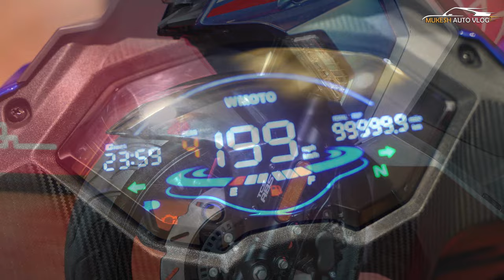2024 WMoto RT1 150cc Scooter Launched In Malaysia - Price From RM9,888 - First Look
OFFCIAL WEBSITE AND PRODUCT DETAILS AND BOOKING :

Entering the Malaysian 150 cc scooter market is the 2024 WMoto RT1, priced at RM9,888. Pricing does not include road tax, insurance and registration and every RT1 comes with a two-year unlimited mileage warranty along with online purchase of spare parts by WMoto’s Malaysian distributor MForce Bike Holdings as well as authorised WMoto dealers. In this 150 cc scooter market segment at the below RM10,000 mark, there is fierce competition for the RT1, including the very popular Yamaha NMax 155, priced at RM9,798 and Honda Vario 160, retailing at RM9,998. In the local market there is also the SYM Jet X 150 tagged at RM8,888 and brand stablemate the WMoto Xtreme 150i at RM9,588. The RT1 is powered by single-cylinder, liquid-cooled engine mill displacing 149.3 cc and fed by EFI. Power is claimed to be 15.4 hp at 8,000 rpm with 14.5 Nm of torque at 6,750 rpm, with power going through a CVT gearbox and belt drive to the rear wheel. Setting the RT1 apart from most of its market brethren is the inclusion of two-wheel ABS and traction control as standard equipment which WMoto says is a first for the 150 cc scooter category. Adding to safety is the inclusion of front and rear dash cameras for the RT1, something also seen on the RM13,980 Aveta VADV 150 Hybrid launched in 2023 in Malaysia. Other riding conveniences include TFT-LCD instrument panel with Bluetooth connectivity to the rider’s smartphone, USB charging port and smart key system. Full LED lighting is used throughout including the LED courtesy light in under seat storage compartment that is large enough to hold a single helmet.